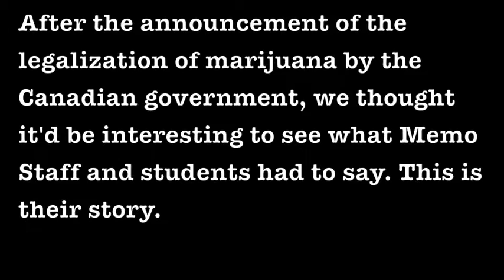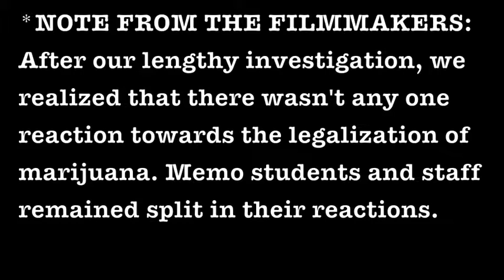That Good Mary Jane // Interactive Style Documentary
---Ikram, Selina, Tre'vantai & Kim